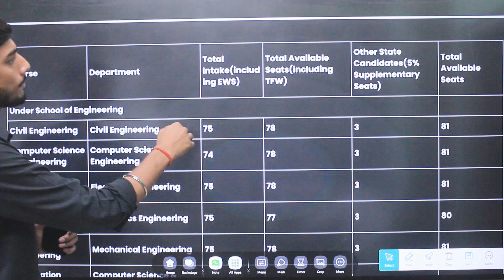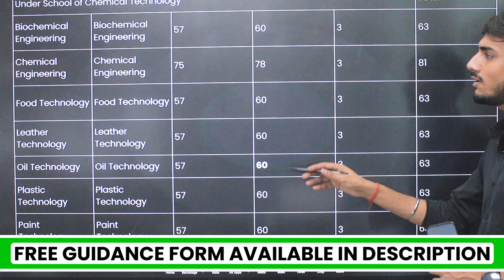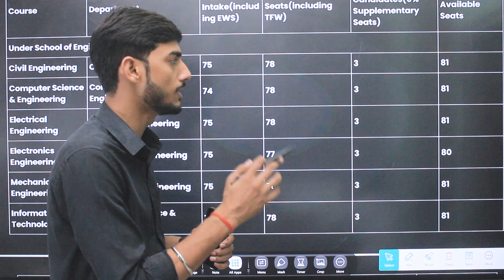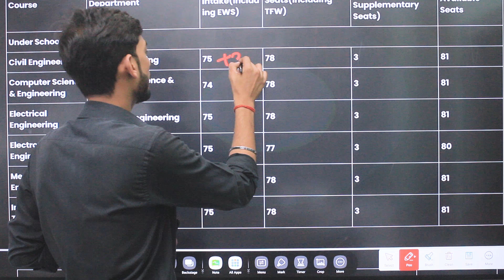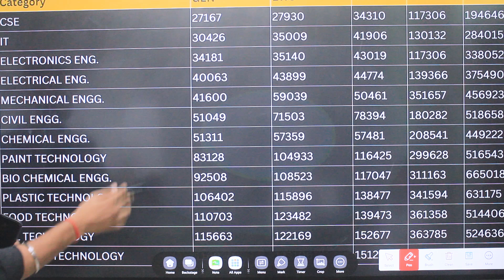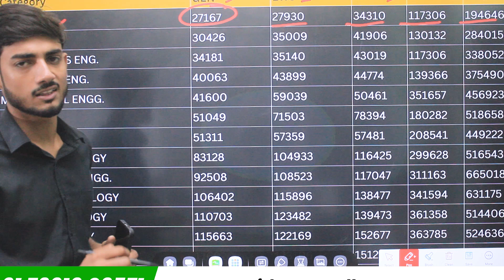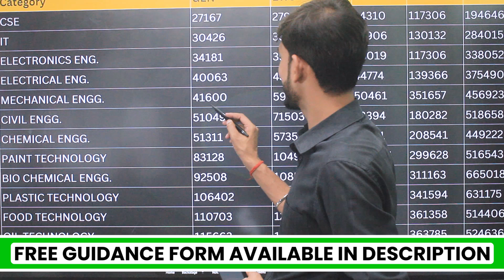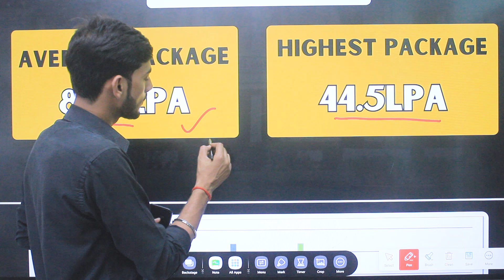HBTU KANPUR REVIEW 2024 | CUT OFF | PLACEMENT | FEE STRUCTURE | HBTU KANPUR OR CR